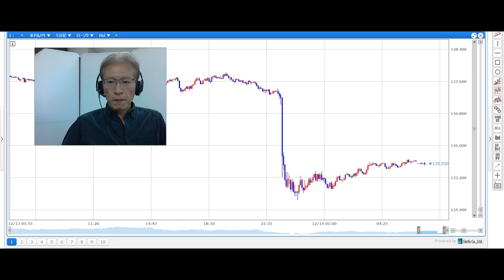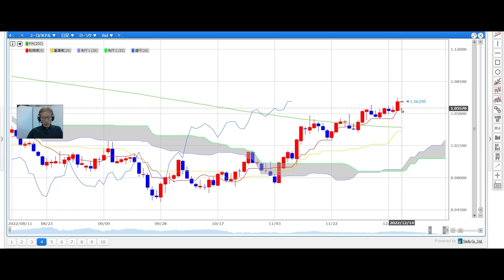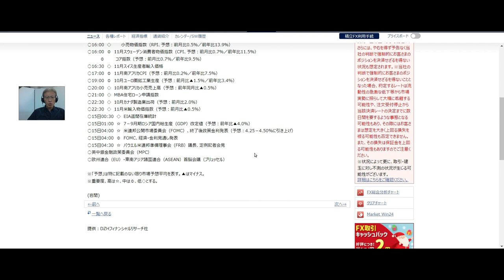【SBI FX LIVE】ドル円、一時200MA割れ ドットチャート、5％が節目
「SBI FX LIVE」原則、毎営業日9時頃配信予定！
インターバンクディーラーとして一線で活躍され、FX業界にも精通されているDZHフィナンシャルリサーチの和田仁志氏が、国内外の為替市況や経済指標の見通しなど、FXの取引に役立つ情報を配信してまいります。